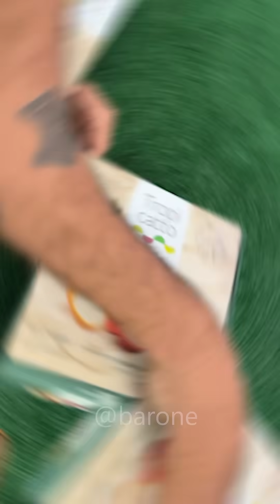Comprei casca de fruta congelada com SORVETE dentro! 😱😋